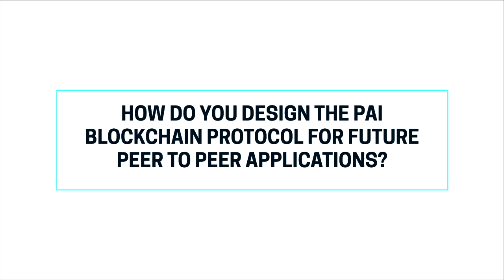Project PAI: Ask Me Anything with Alex Waters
In Project PAI's first AMA, Alex Waters covers a host of technical topics detailing the technology behind the first project that's using 3D AI avatars to transform how people interact online.

Project PAI is a blockchain protocol for intelligent avatars made from our online identities. Project PAI Advisor Alex Waters answers the top 7 most frequently asked questions. Grab a piece of PAI today at projectpai.com Join the conversation and find out more about Project PAI